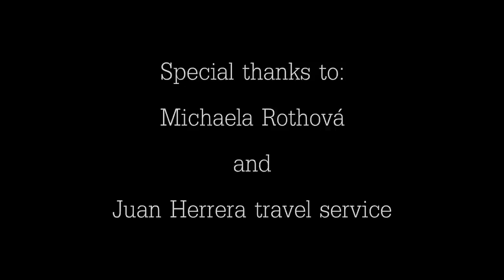Aconcagua 2013 a Minimalistic expedition documentary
A short summary of an expedition to the summit of Aconcagua mountain. In (hopefully)  amusing style.